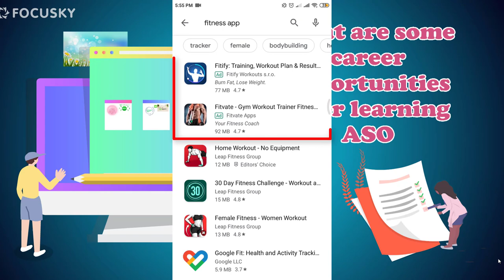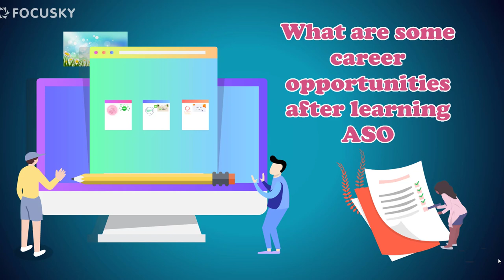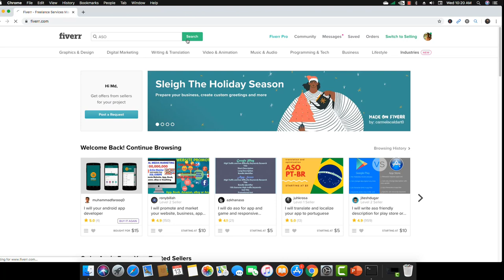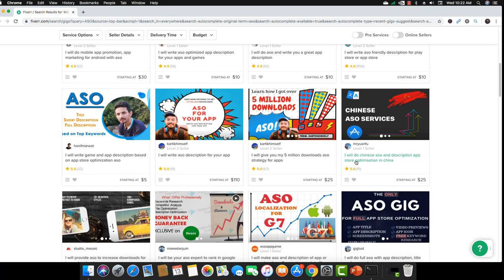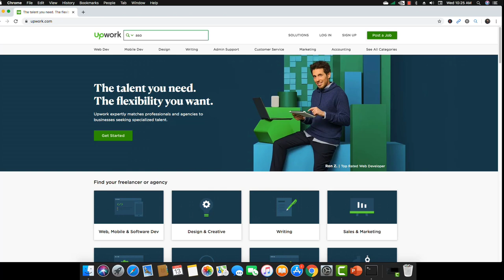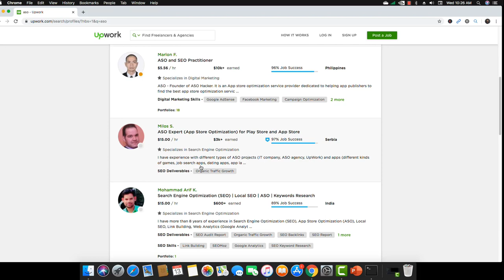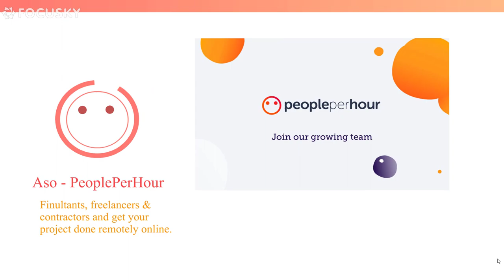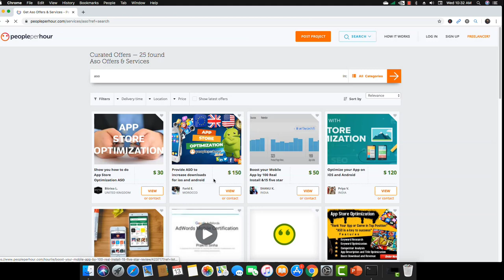অ্যাপ মার্কটারদের উজ্জ্বল ভবিষ্যৎ | Earning Opportunity | Lecture 2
"MSB4LIFE" এই কুপন কোড ব্যাবহার করলেই পাবেন আরও ২০% ছাড়!!!
কোর্সটি কিভাবে কিনবেন? কিভাবে দেখবেন?

ডেভেলপার এবং মার্কেটারদের হতাশার দিন শেষ। কারন, ফাইনালি MSB Academy-তে পাবলিশ হয়ে গেল বাংলাদেশের ফাস্ট অ্যান্ড মোস্ট আডভান্সড মোবাইল অ্যাপ মার্কেটিং কোর্স।

কি থাকছে এই ‘Mobile App Marketing & Growth Hacking’ কোর্সে?
👉 ASO Introduction and Overview
👉 On store and off store optimization কি এবং এদের relevant factor গুলো কি কি?
👉 কিভাবে আমরা ASO এর জন্য Keyword Research করব?
👉 Keyword Optimization কি এবং Keyword Optimization life-cycle?
👉 বিভিন্ন ফ্রি ASO tools এর মাধ্যমে keyword suggestion এবং keyword spy
👉 Competitive keyword এর ক্ষেত্রে কিভাবে ASO করব?
👉 Ubbersuggest এবং Keyword planner tools এর মাধ্যমে keyword analysis, case study প্রাকটিস করা
👉 কিভাবে On Metadata text, title, short & Long Description Optimize করতে হয়
👉 Localization কি? এবং কিভাবে Localization এর মাধ্যমে অ্যাপের ইন্সটল ২০০% বাড়ানো যায়
👉 কিভাবে AppAnnie ASO tools ব্যবহার করে Keyword Research Analysis Report এবং Worksheet Ready করতে হয়
👉 ASO tools এর App Intelligence feature ব্যবহার করে Keyword Tracking, Spy, Suggestion & Research করা
👉 বিশ্বের সবচেয়ে জনপ্রিয় Dave Mcclure এর অ্যাপ মারকেটিং (AARRR Metric Framework- Pirate Metrics for Startups) এর ইমপ্লিমেন্টেশন
👉 Growth hacking কি? Growth Hacking এর মাধ্যমে কিভাবে Apps এর Spike Download, install, revenue বৃদ্ধি করা যায়
👉 ASO এর Optimized Way তে Captivate App icon, Screenshot, Feature Graphic, Promo ডিজাইন করা
👉 Android apps এ Deep Linking Feature ইমপ্লিমেন্টেশন
Pricing Model, Viral Coefficient Calculation, Monetization Pattern
👉 সোস্যাল মিডিয়া অটোমেশন এন্ড প্রমোশোন- Youtube, Facebook page, Reddit, Instagram, Blogs, LinkedIn, Email Marketing,
Influencer মার্কেটিং, Hashtag মার্কেটিং, Youtube মার্কেটিং এর মাধ্যমে high volume Audience Engagements
👉 Effective Acquisition Channel Selection এর মাধ্যমে high volume Audience Engagements
👉 কিভাবে Facebook, Instagram এ effective campaign (SDK Implementation, Ad sets, Ads Level) run করে cheap install পাওয়া যায়
👉 কিভাবে Awesome Landing page design করতে হয় এবং সার্চ ইঞ্জিনে SEO করতে হয়
👉 এছাড়াও কোর্সের প্রাইভেট ফোরামে থাকবে আমার লাইফটাইমের সাপোর্ট এবং ফ্রি কোর্স আপডেট। অ্যাপ মার্কেটিং সেক্টরে নতুন কিছু আসলেই আমি এই কোর্সে সেগুলি অ্যাড করে দিব, আর আপনাদের যেকোনো সমস্যা, জিজ্ঞাসা কোর্সের ফোরামে করলে আমি সব সময় আপনাদেরকে সেখানে হেল্প করব। যাতে করে আপনি একজন ASO এক্সপার্ট হতে পারেন।